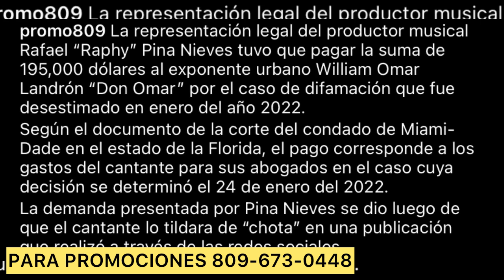ROCHY RD JUNTO A TEKACHI 6IX9INE GRABANDO DEMBOW CON EL ALFA EL JEFE “LOS POBRES Y LOS RICOS” REMIX